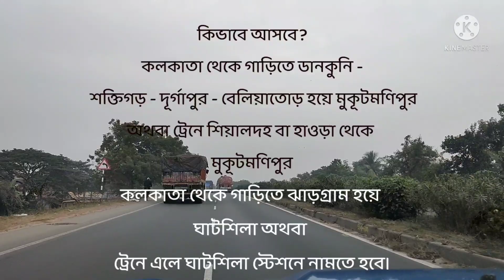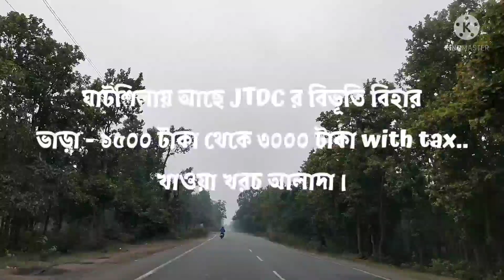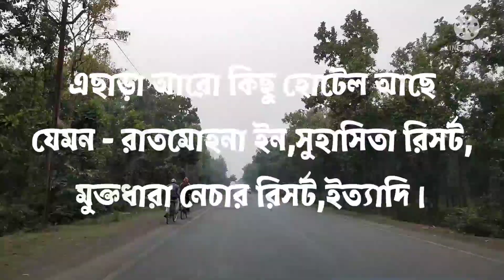Mukutmanipur & Ghatshila Tour |২ রাত ৩ দিনের থাকা,খাওয়া ও ঘোরা নিয়ে সম্পূর্ন তথ্য | Into The Blues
kolkatar khub kacher 2to jayga hlo Bankura r Mukutmanipur o Jharkhand er Ghatshila...2 night 3 days thakar jonno darun jayga 2to... gari niye or train e khub sohojei ghure asa jay...